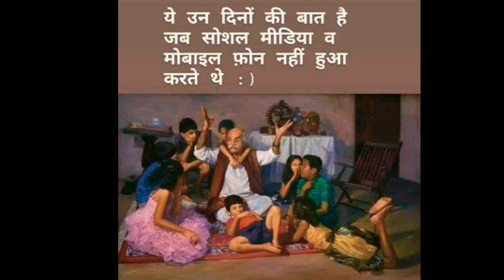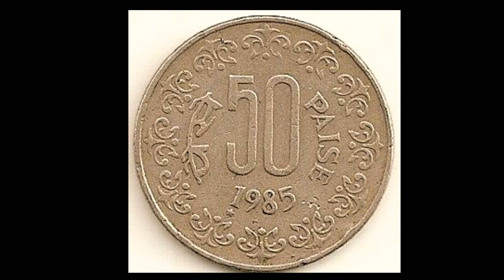बचपन की पुरानी यादें || childhood memories || shiv films